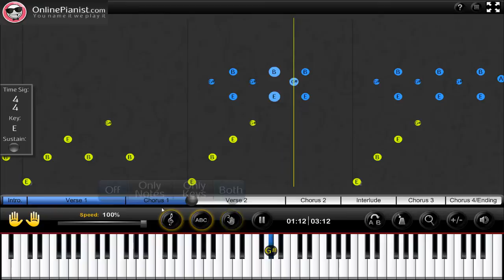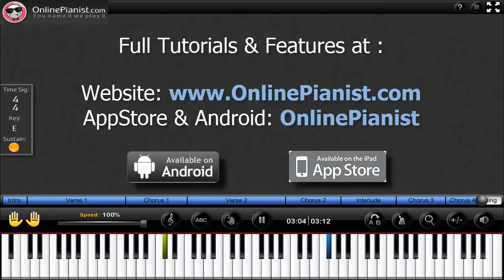How to play Who Says by Selena Gomez - Piano Tutorial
Learn how to play Who Says by Selena Gomez on the piano with the only animated piano tutorial online!

Version available on our Apps & Website!!

Full piano lesson with personal adjustment of the player's features